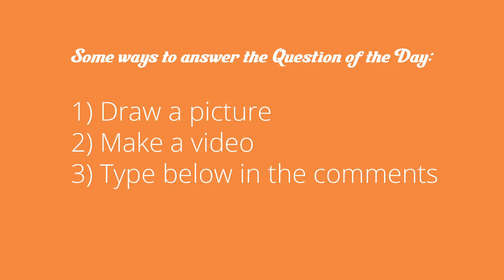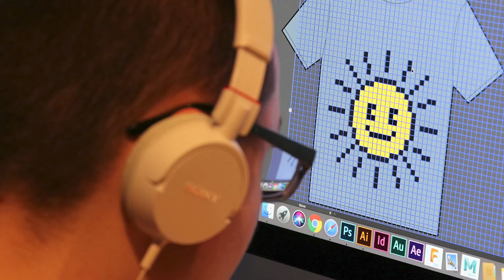Islands of Brilliance - Question of the Day 3.19.20: "What's your favorite joke?"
Question of the Day is a familiar ritual to anyone who's been a part of the Islands of Brilliance (IOB) learning experience. To meet the needs of our communities, we're now publishing a daily question online! IOB Cofounder and Director of Education Margaret Fairbanks provides a friendly face that brings joy to our unfamiliar new environment.

We invite all of you to engage and share your answers in whatever format you prefer. Draw a picture, create a little video, write a story, create with Model Magic– whatever works with the technology and materials you have access to!

Share your answers by email, tag us on Instagram using @iobmke, or head on over to comment on our Facebook page!

Note: Comments are disabled on YouTube to comply with "Made for Kids" content settings.